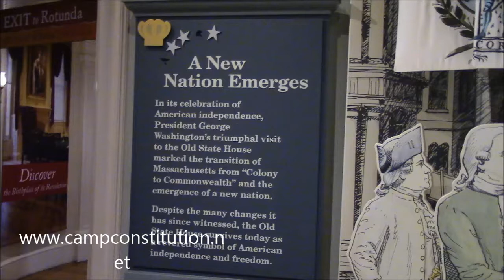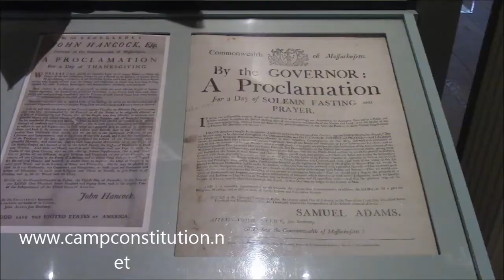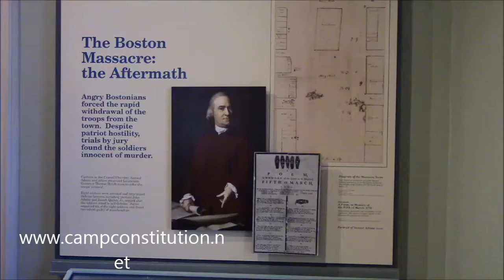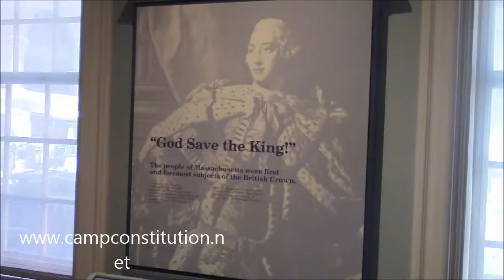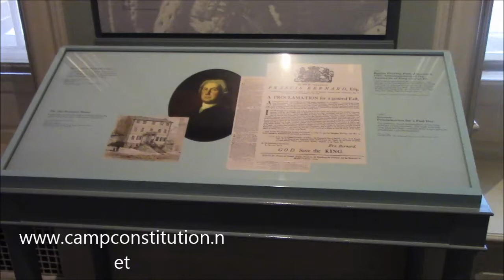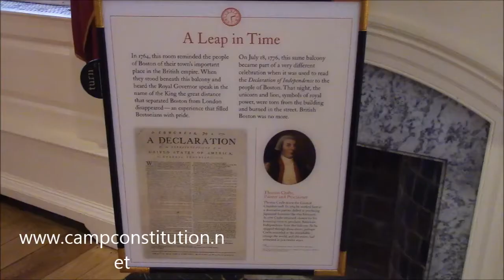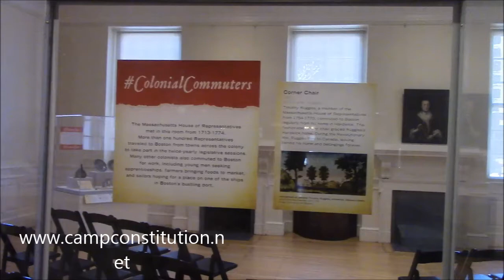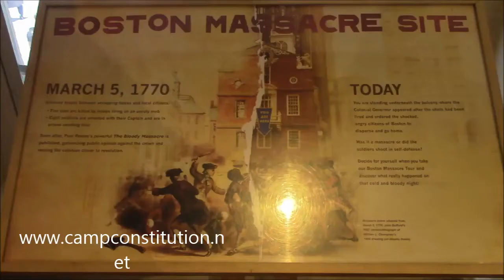A Visit to the Old State House Boston, MA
Camp Constitution visits the Old State House Boston, MA